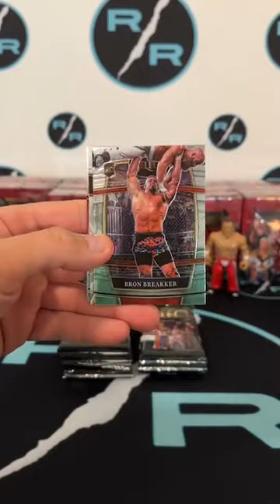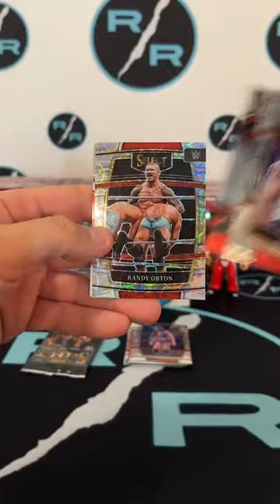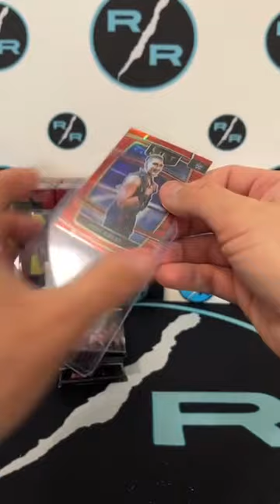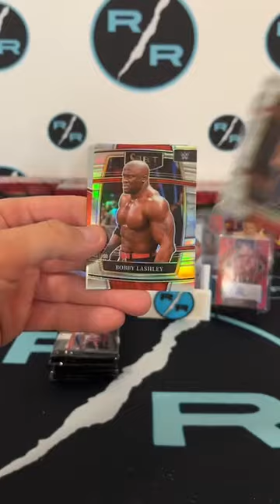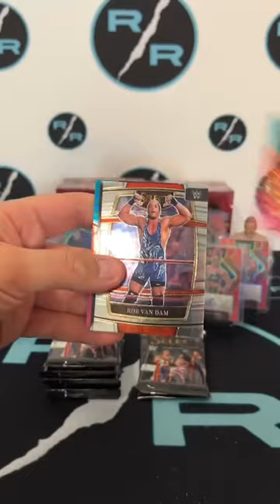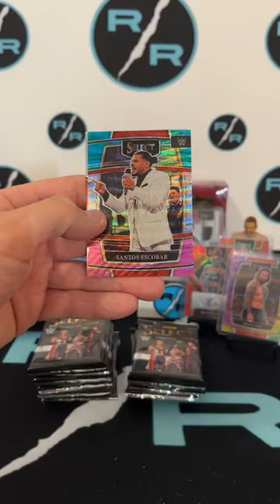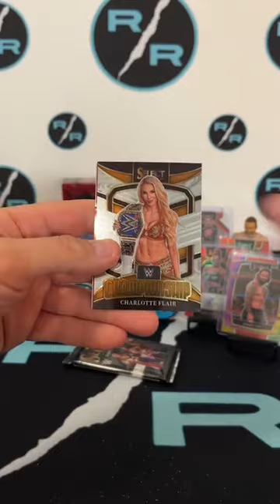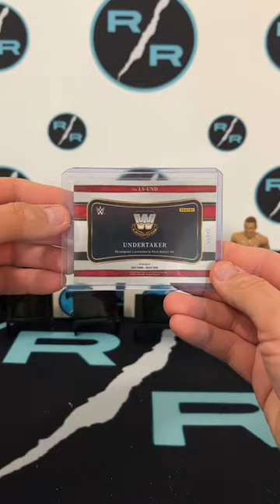2022 Panini Select WWE Full Case Group Break - Monday 3/6/2023 - Huge 1/1 Auto & Undertaker Auto!!